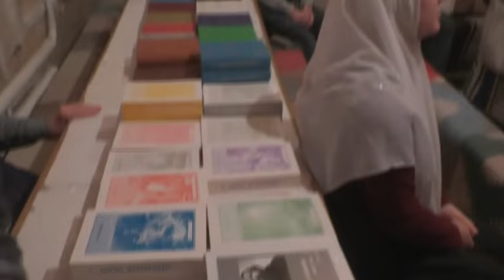Собрание О дне общины и крещении Господнем 21 01 2024